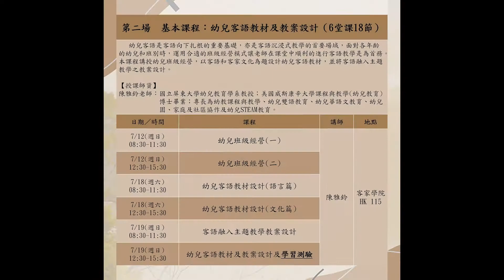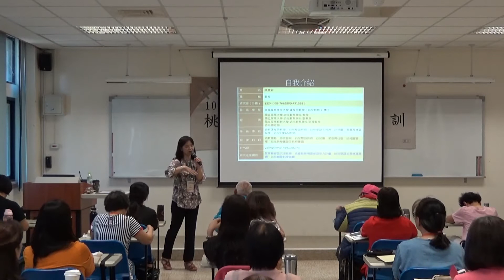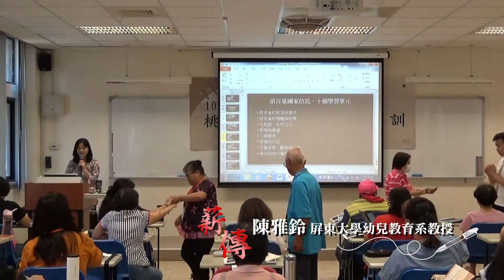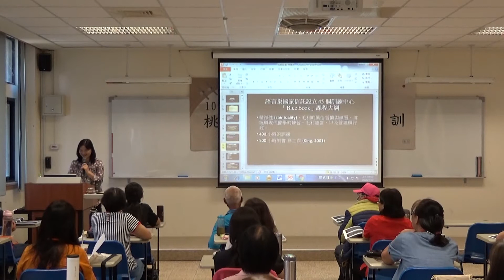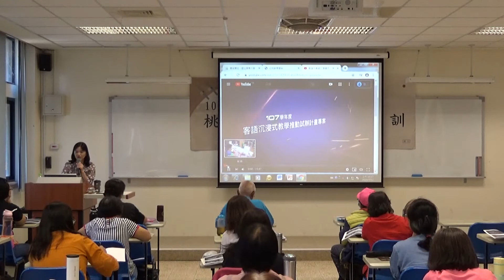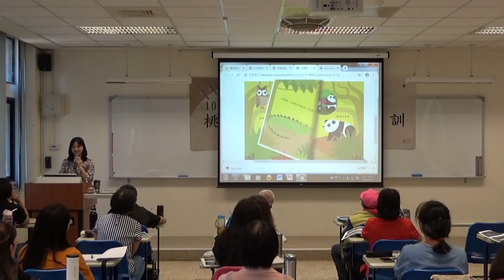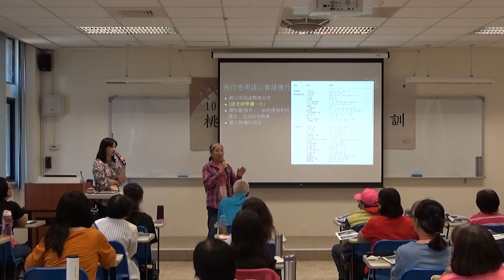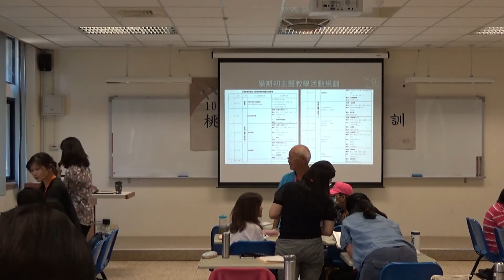109年桃園市客語薪傳師培訓第二場第一課